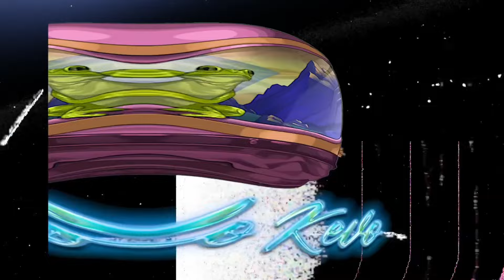El recurso más valioso de Corea es la educación. E.P #84 con maisong Lee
Maisong Lee nos habla de como ha sido su vida en Puerto Rico después de vivir años en Venezuela. Adicional nos sentamos hablar al final de Ovnis y conspiraciones.

Esto y más en el Dímelo Kevo Podcast, el más duro de Puerto Rico.

ANUNCIO!!!
PARA TODOS AQUELLOS QUE ESTEN INTERESADOS EN ANUNCIARSE EN EL PODCAST, SOLO TIENEN QUE ENVIARME UN D.M AL INSTAGRAM.